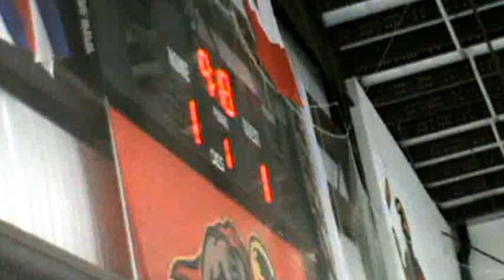FEB 23 KIHA 12&Under Inline Hockey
Lance fires the puck right into the net at KIHA.